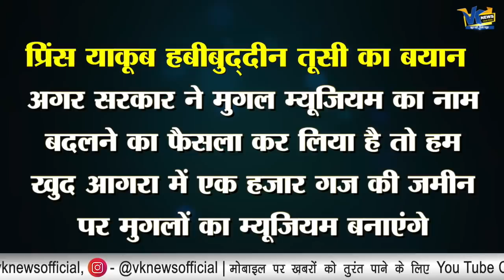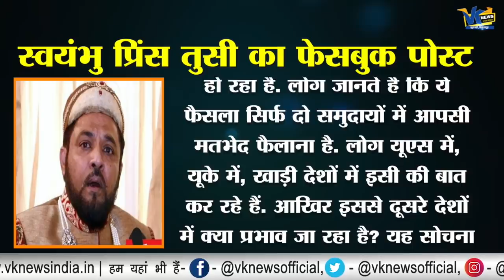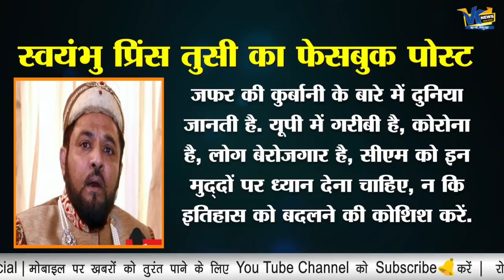राम मंदिर को 'सोने की ईंट देने वाले बाबर के वंशज याकूब हबीबुद्दीन का असली चेहरा आया सामने!